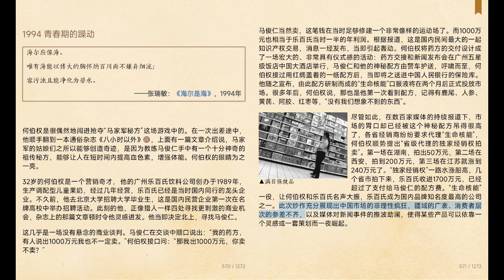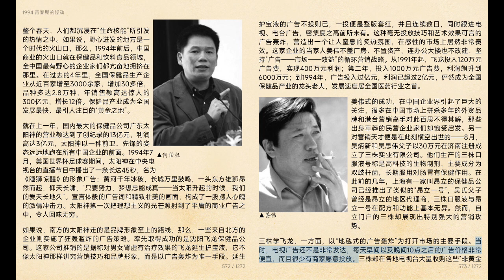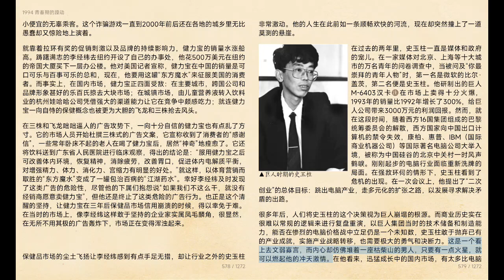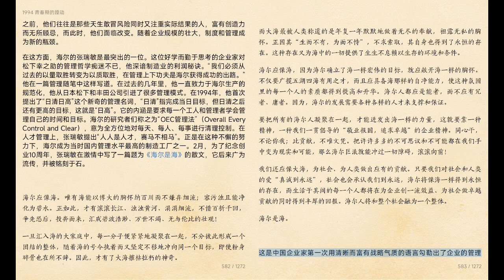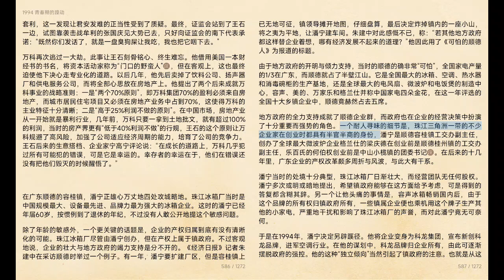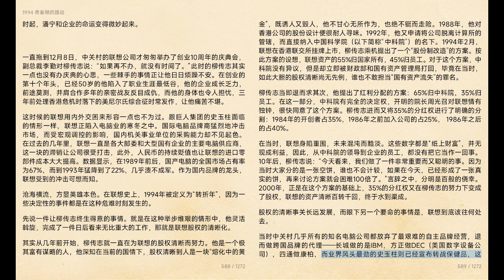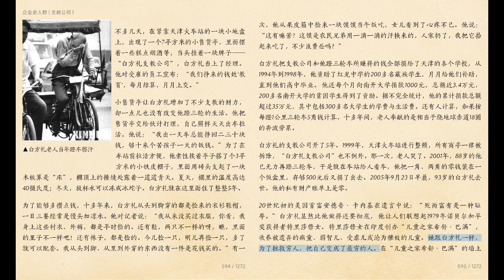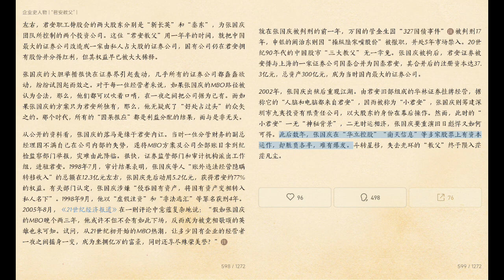【激荡三十年：中国企业1978--2008】第三部 1993-1997 民族品牌进行曲 1994 青春期的躁动